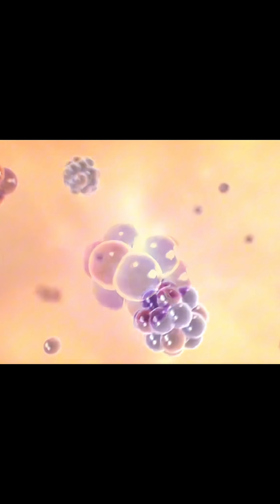The 5 Most Terrifying Objects in the Universe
Join us on a journey to the most terrifying corners of the cosmos. We're counting down the 5 celestial bodies that defy imagination, from city-sized stars weighing a billion tons to a mysterious force pulling our entire galaxy. Black holes are just the beginning.